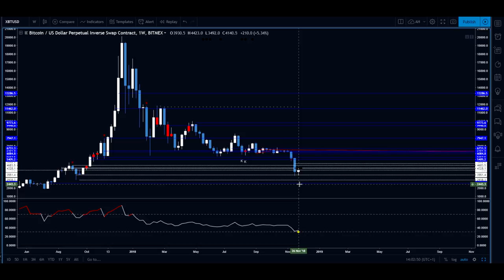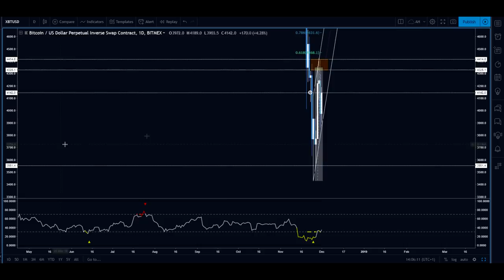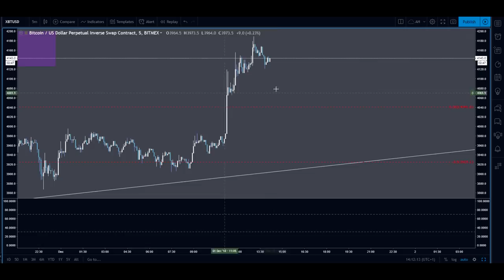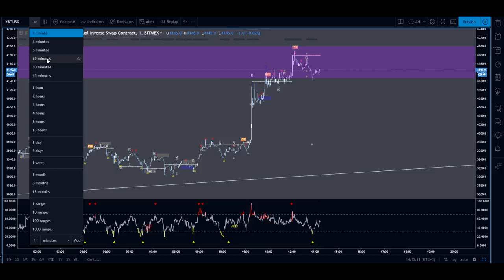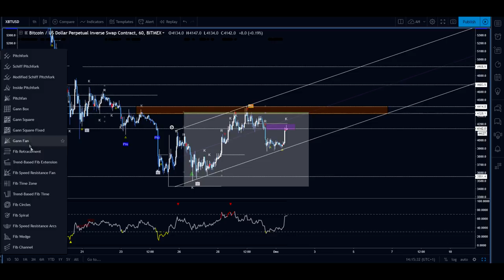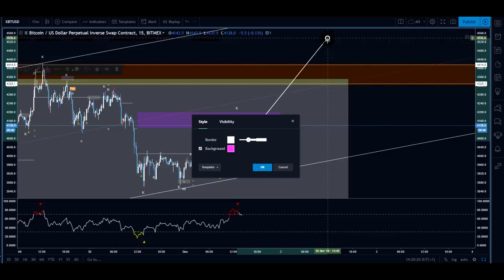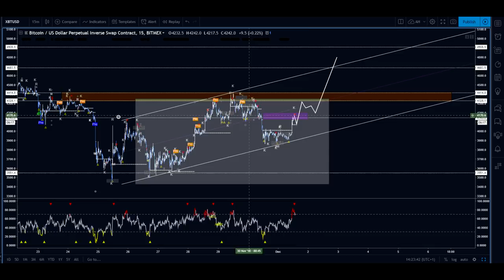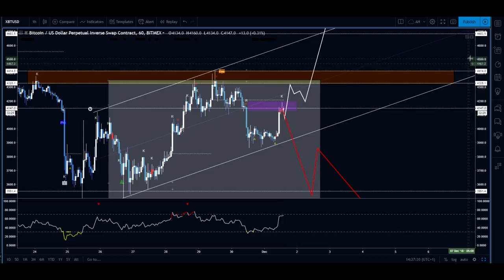[Market_Reader] TOPO BTC 1 Decembre: CA VA BOUGER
Je me suis un peu emballé dans les descriptions sorry si c'est un peu brouillon